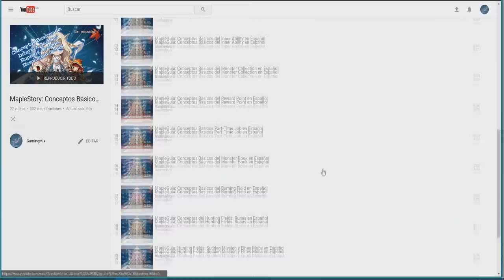MapleStory: Guia Pre-Quest Papulatus En Detalles (2018)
★^^Donaciones^^★

Lastimosamente vivo en Venezuela, si te gusta mi contenido y quieres apoyarme con algo en PayPal, será bienvenido, quizás pueda realizar futuros sorteos para la comunidad ^^

★Contenido autoría por GamingMix★